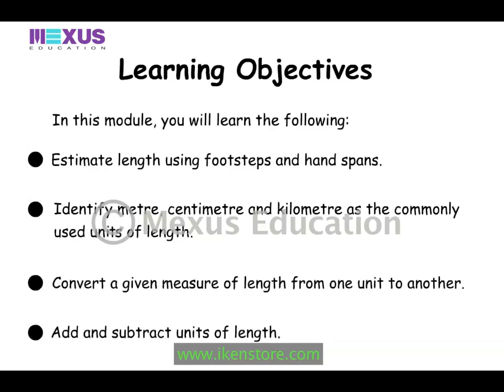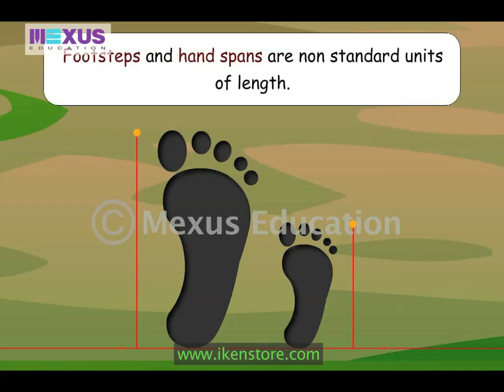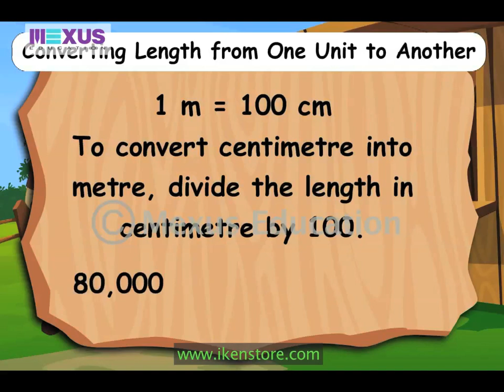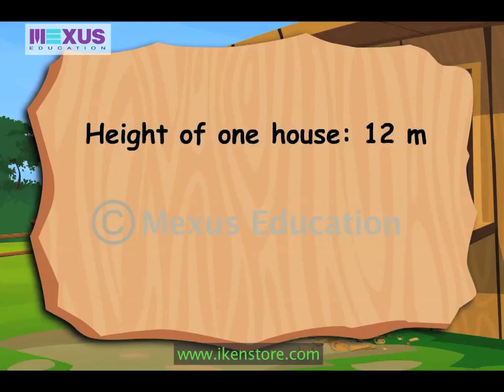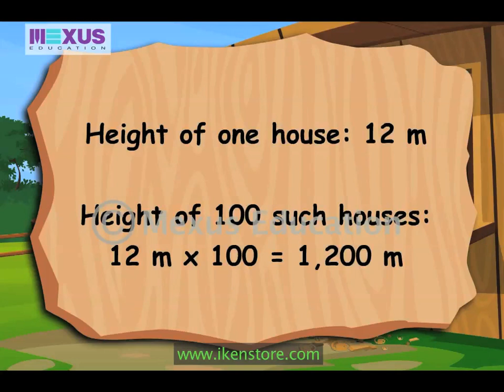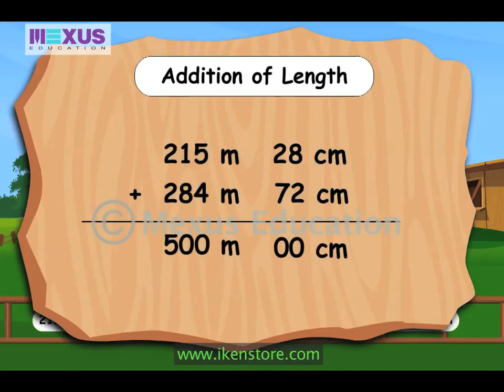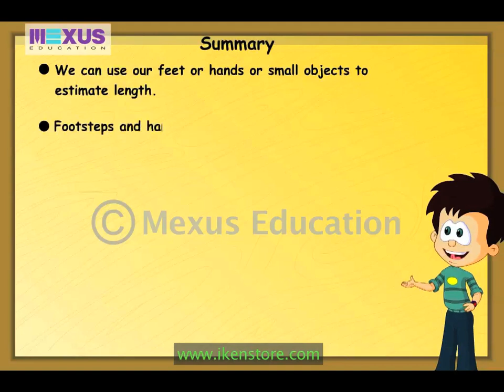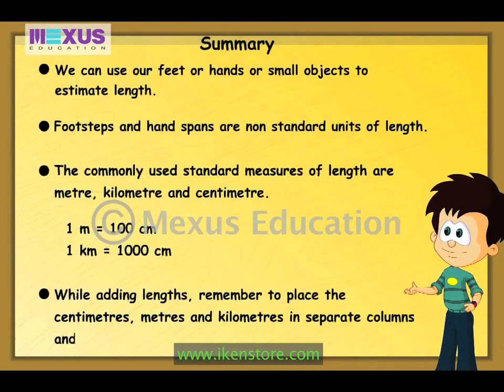Length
It is night time. JC and his father are in JC's sister, Jaishree's room. JC's father is reading Jaishree a bedtime story about a the mighty king Jaivardhan, his daughter Princess Sarah and the brave Prince Jagdish. While he reads, the story materialises onscreen.
Princess Sarah has been kidnapped by an evil magician, Mehmoon and trapped in tall tower. Prince Jagdish volunteers to rescue her, but he needs a very tall ladder to do so. With the help of Raghu, the carpenter, he learns all about length.